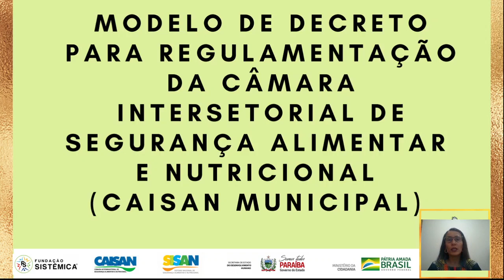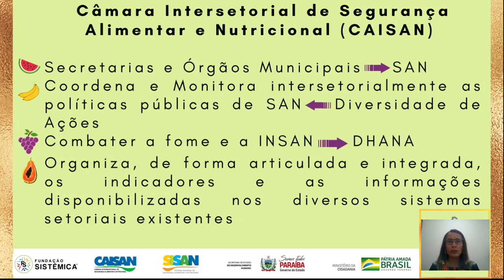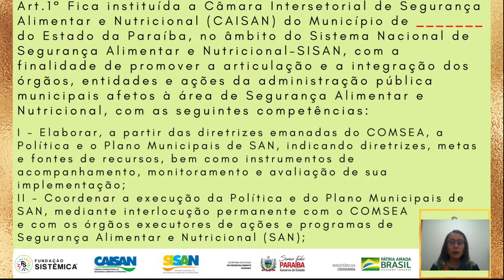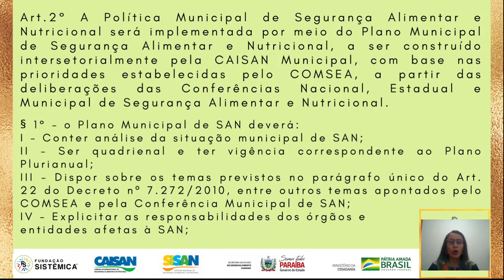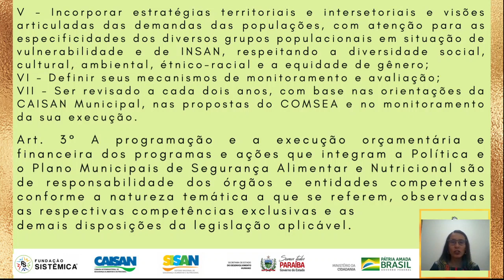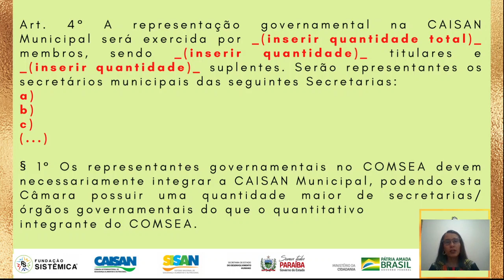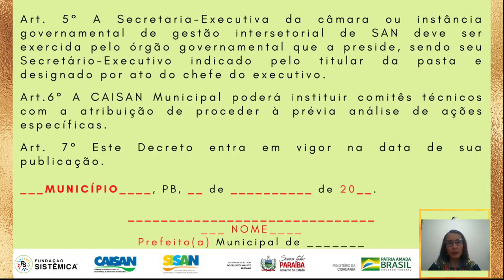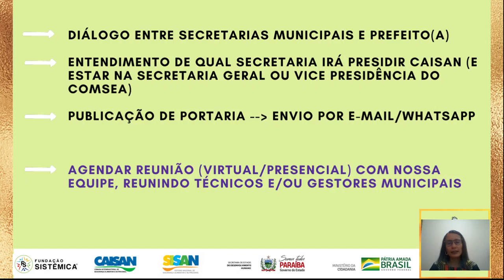Tutorial para Adesão ao SISAN Modelo de Decreto da CAISAN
A fim de apoiar gestores e equipes municipais sobre o passo a passo para formalizar a Adesão ao SISAN, nós estruturamos uma Série de Vídeos Tutoriais sobre cada documento que é requisitado no processo burocrático da Adesão dos Municípios ao SISAN.
Neste vídeo apresentamos o Modelo de Decreto da CAISAN e explicamos, de maneira breve o conteúdo deste documento, além dos espaços para preenchimento no texto.